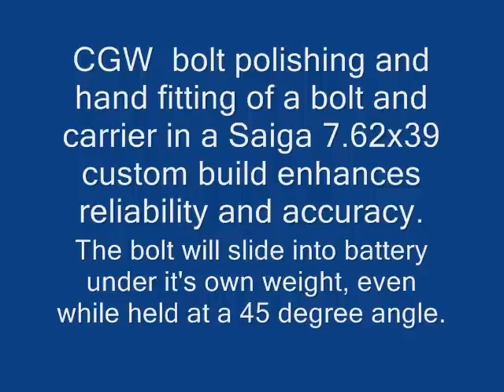Bolt mods to AK.wmv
Cadiz Gun Works custom bolt fitting. This includes polishing to a mirror finish all contact points and locking lugs.